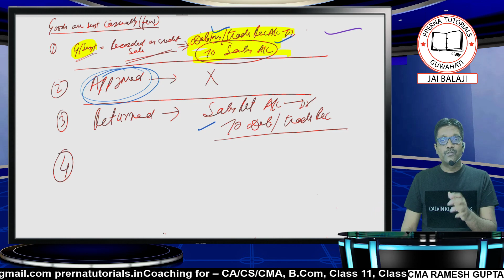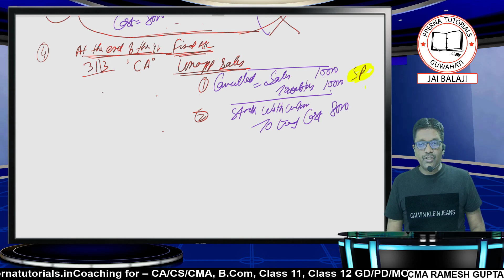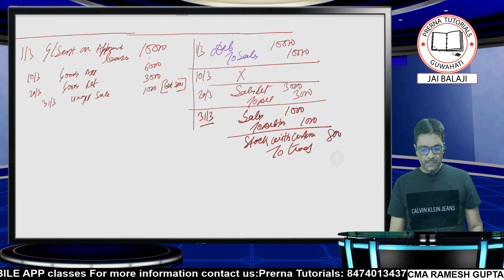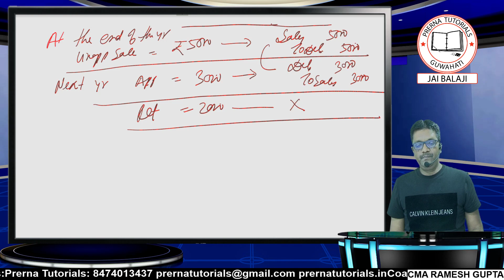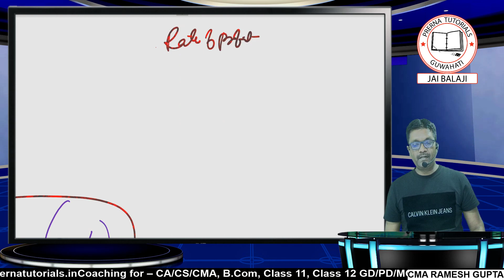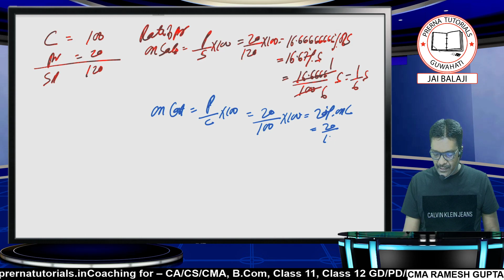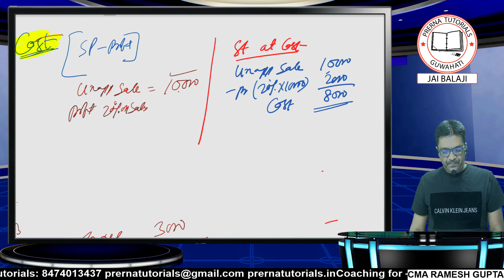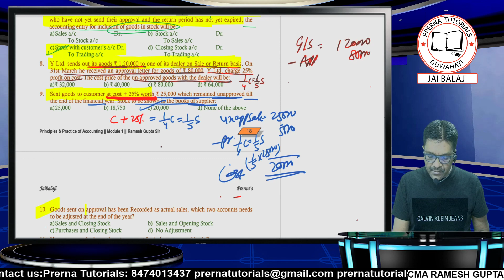SALE OF GOODS ON APPROVAL OR RETURN BASIS LECTURE-2 CA FOUNDATION BY RAMESH GUPTA SIR !!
CA/CMA FOUNDATION SALE OF GOODS ON APPROVAL OR RETURN BASIS LECTURE-2 BY RAMESH GUPTA SIR !! PRERNA TUTORIALS

PENDRIVE/ GOOGLE DRIVE CLASSES AVAILABLE OF CA FOUNDATION/CA INTERMEDIATE/ CA FINAL